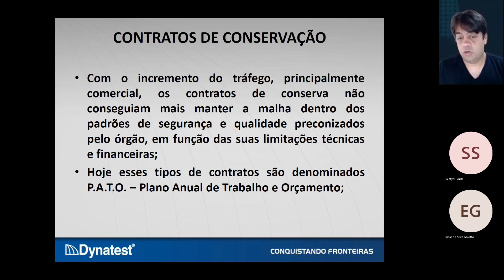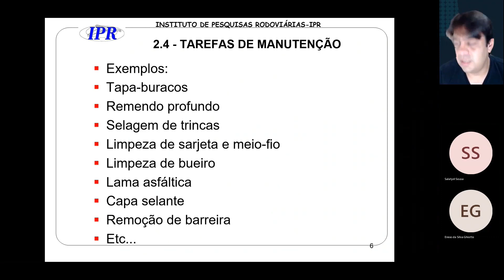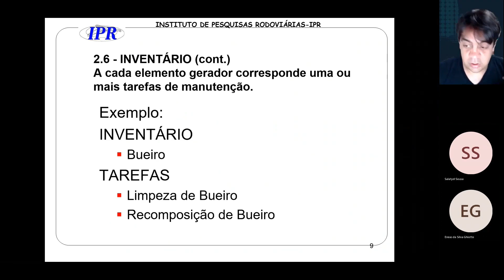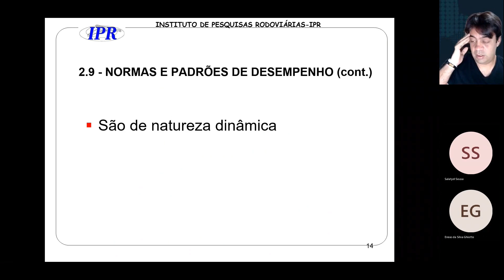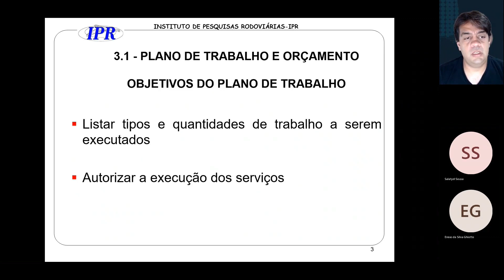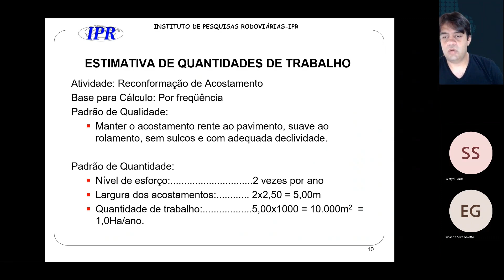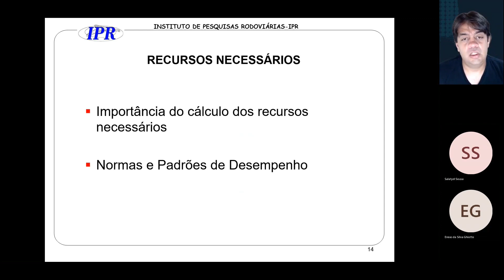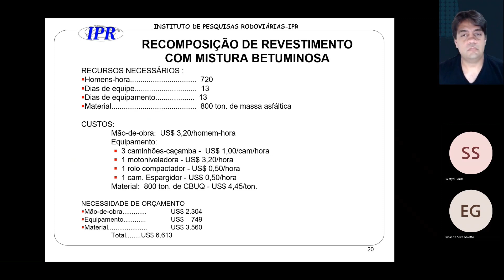4- Programa de Manutenção de Pavimento (Conservação): PATO E PATO POR DESEMPENHO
O curso de capacitação em Manutenção de Pavimentos Rodoviários foi pensado visando a preparação da equipe da Secretaria Nacional de Transportes Terrestres – SNTT, assim como profissionais e agentes públicos e privados que atuam na área de infraestrutura rodoviária para os novos desafios impostos pela necessidade de manutenção do patrimônio público constituído ante a redução dos recursos orçamentares, propondo um projeto de reestruturação executando mais com menos recursos, com foco na qualidade e na modernização da infraestrutura rodoviária.